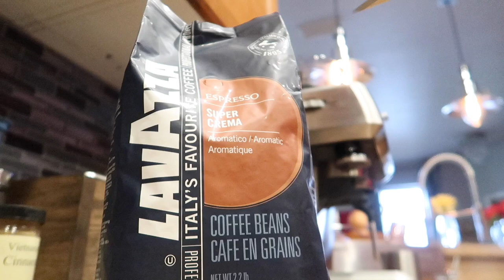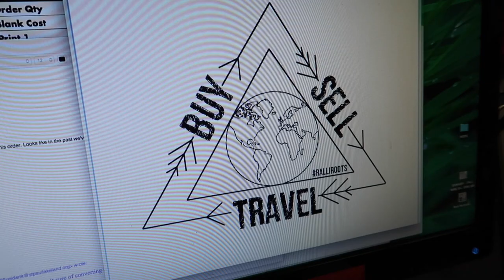Thrift Store MEGA HAUL! 😳 🔥 + Ralli Roots T-SHIRTS! - Reseller Vlog #88 - September 2017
Work with us! Mentoring Opening Soon!

Let us know your t-shirt size in the comments below! Today we went to the shirt designer, got everything ready to go, and then went and found a bunch of great stuff to resell on eBay!